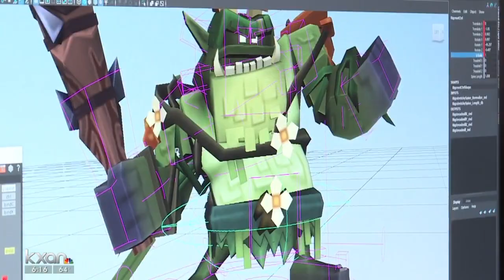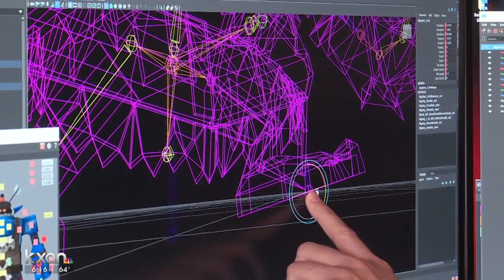UT is now offering a major in video game design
You can now learn how to develop video games at the Universtiy of Texas at Austin. The school announced this week it is launching a new gaming curriculum